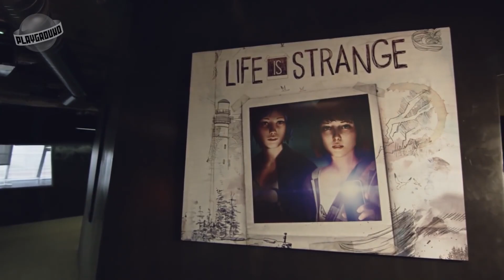Видеодайджест от PlayGround.ru. Выпуск #327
Пиратство — это воровство или данность современного общества? Мнение

327-й выпуск еженедельного новостного дайджеста от редакции сайта PlayGround.ru. Главные темы выпуска:
• Новые подробности Destiny 2.
• Перенос Red Dead Redemption 2.
• Намеки на новую игру от 2K.
Еще мы посмотрим, что выходит на следующей неделе, вспомним популярную гоночную игру десятилетней давности и выберем самые интересные записи в блогах наших пользователей. И это далеко не все.